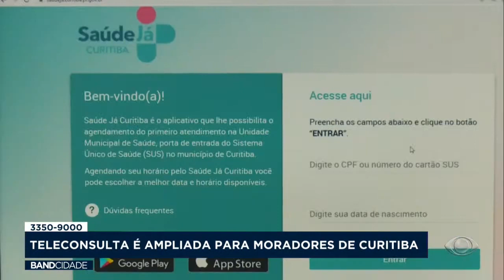Moradores de Curitiba já podem usar o teleconsulta